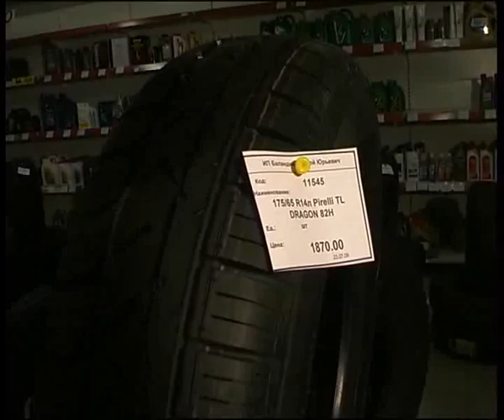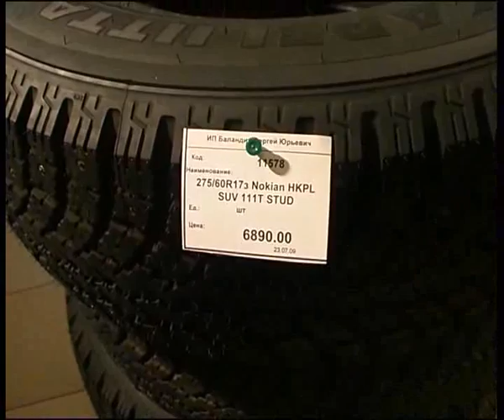Autolife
Алексей Челейкин - магазин автозапчастей "Автолайф", Alexey Cheleykin - "Autolife" repair parts store .